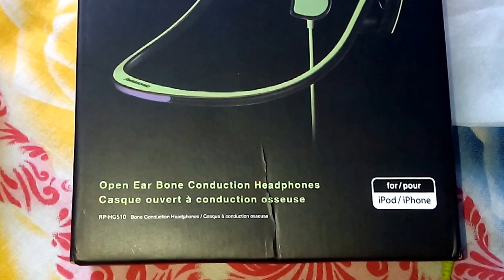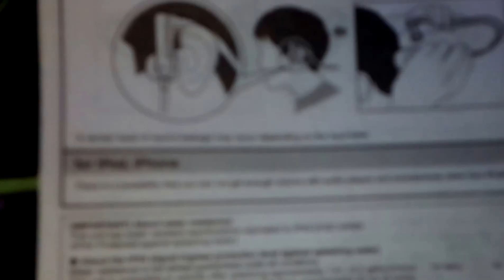Panasonic Bone Conduction Headphone/Earphone Full review Buy from ww.flipkart.com